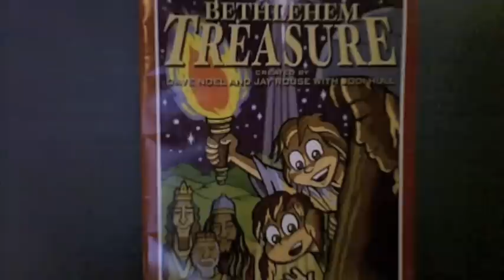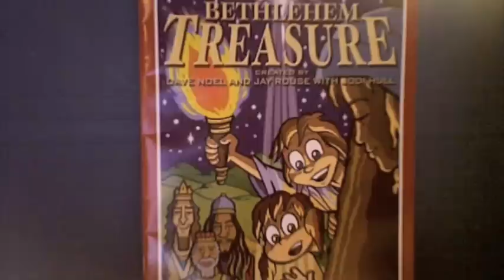Bethlehem Treasure - I Have Found the Treasure!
the song "I have found the treasure" from a musical called Bethlehem treasure : ) Enjoy!